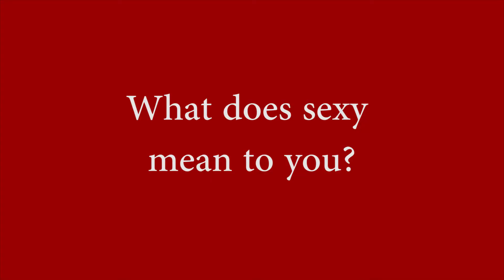Status is Sexy: Nikki SooHoo